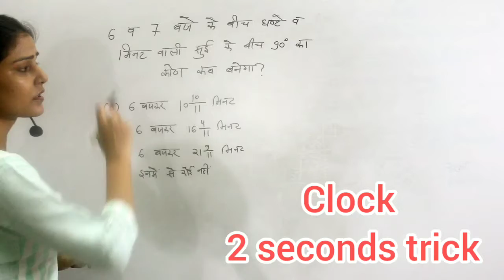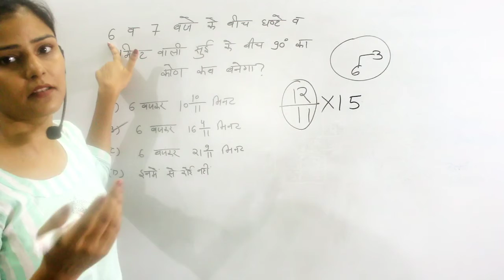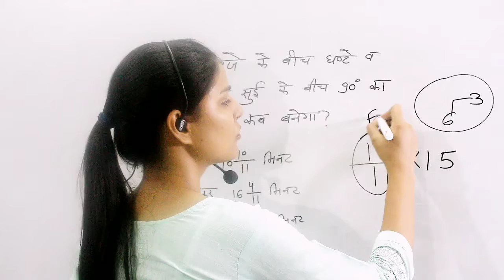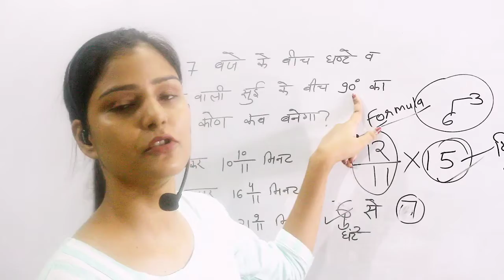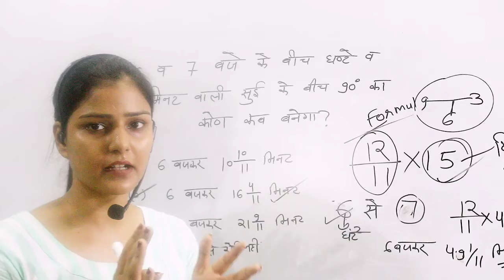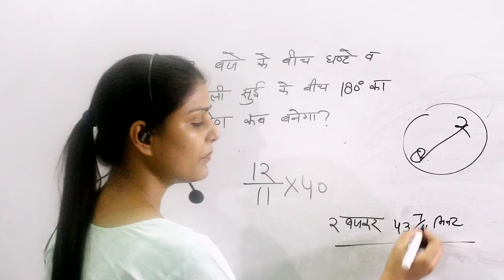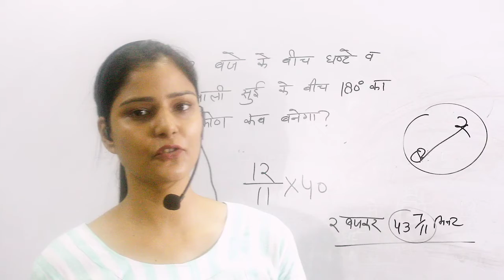Reasoning Clock Short Trick || Best Trick - इससे सरल इसका कोई तरीका नहीं।